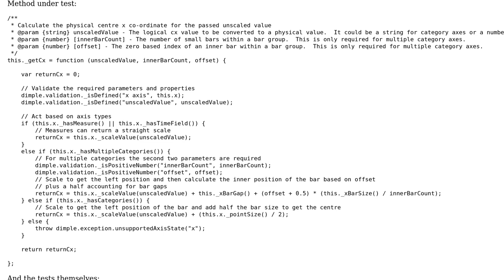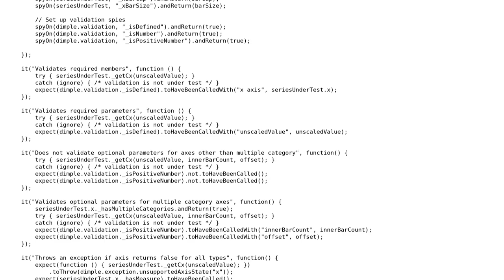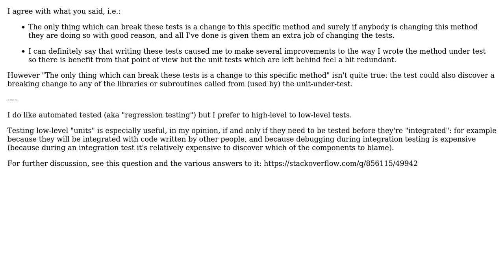Code Review: Calculate the physical centre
With thanks & praise to God, and with thanks to the many people who have made this project possible! | Content (except music & images) licensed under CC BY-SA | Music | Images & others | With thanks to user John Kiernander user ChrisW user Caridorc and the Stack Exchange Network Trademarks are property of their respective owners. You are responsible for your own actions.